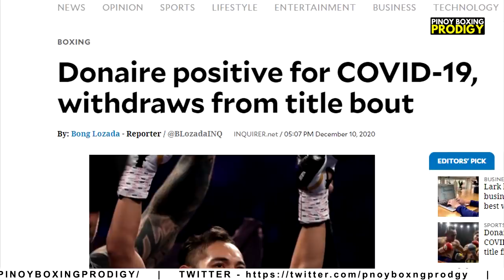BREAKING: Nakatani 2× BAGSAK pero BUMAWI kay Verdejo | Donaire NEGATIBO gustong ituloy ang LABAN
Dalawang beses munang na-knockdown si Masayoshi Nakatani bago siya naka silat ng panalo kontra kay Felix Verdejo

Footage Credits:
-Rachel Donaire
-Inquirer
-Etsuo Hara/Getty Images
-Nonito Donaire
-Anthony Wallace
-Reymart Gaballo
-WBSS
-Toprank Boxing
-Felix Verdejo
-Mikey Williams